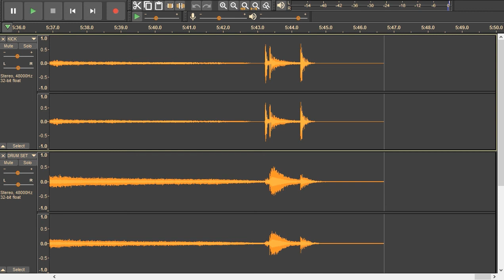Bon Jovi - Bad Medicine - drums only. Isolated drum track.